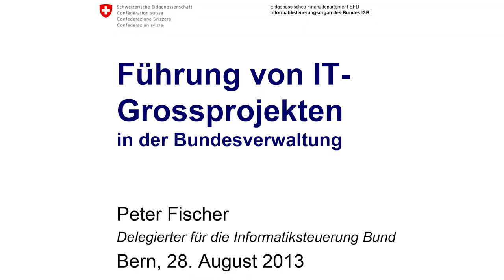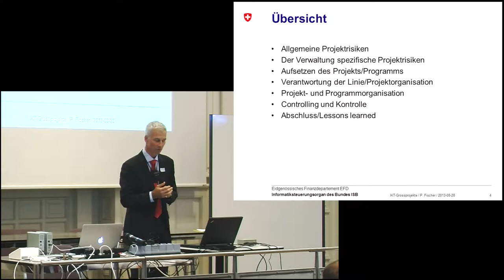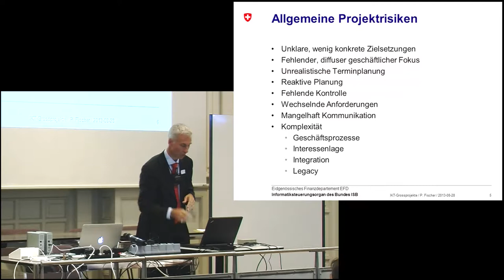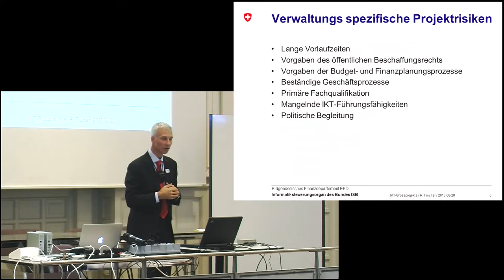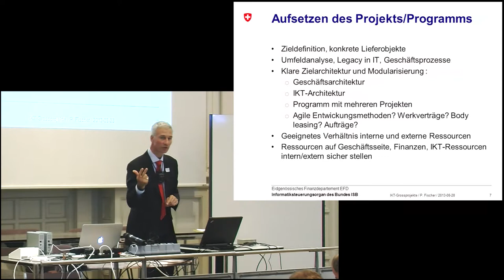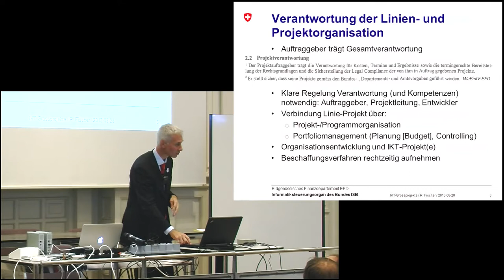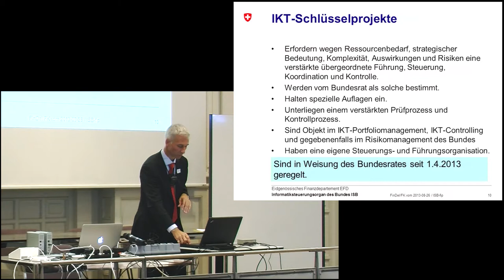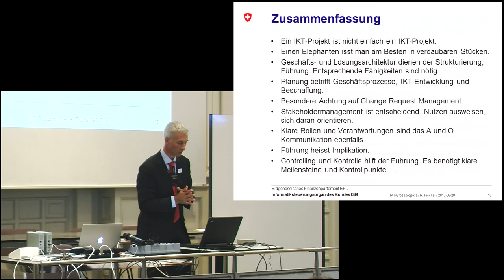Führung von IT-Grossprojekten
Peter Fischer, Delegierter für die Informatiksteuerung des Bundes ISB

In der Bundesverwaltung werden jährlich hunderte von IT-Projekten durchgeführt. Die grösste Teil wird dabei erfolgreich innert Zeit und Budget mit dem angestrebten Resultat abgeschlossen. Aber es gibt auch Misserfolge, wie wir in letzter Zeit vermehrt gehört haben. Aus diesen Misserfolgen werden Lehren gezogen. Was sind Gründe für Misserfolge bzw. welches sind die entscheidenden Faktoren für Erfolge? Mit welchen Massnahmen verbessert die Bundesverwaltung die Führung von IT-Projekten? Was kann man davon lernen?

Peter Fischer ist Delegierter des Bundesrates für die Informatiksteuerung des Bundes. Dabei zeichnet er verantwortlich für die Erarbeitung der Vorgaben zum mittel- und langfristigen Einsatz von IKT in der Bundesverwaltung und für die Führung der IKT-Standarddienste der gesamten Bundesverwaltung. Er verantwortet die strategische Leitung von MELANI, der Melde- und Analysestelle Informationssicherung, der Public Private Partnership Organisation zum Schutz der kritischen Informationsinfrastrukturen in der Schweiz. Weiter koordiniert er die Umsetzung der E-Government Strategie Schweiz von Bund und Kantonen. Vorher war er als Stv. Direktor des Bundesamtes für Kommunikation zuständig für die Regulierung des Telekommunikationsmarktes. Weiter betreute er die Erarbeitung und koordinierte die Umsetzung der bundesrätlichen Strategie für eine Informationsgesellschaft Schweiz. Neben seiner beruflichen Tätigkeit amtete er von 1999 bis 2007 als Dozent an der Universität Freiburg. Peter Fischer ist Fürsprecher (Rechtsanwalt).